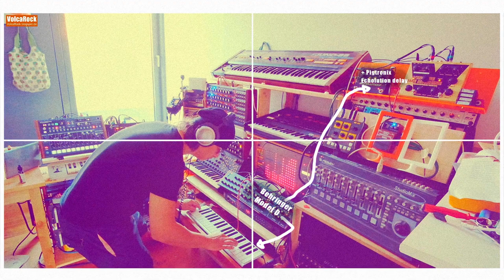BERLIN SCHOOL SYNTH JAM *BEHRINGER Model D *ARP Odyssey *KORG MS 20mini *GRP R24 *Roland Juno 60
BERLIN SCHOOL Live Retro Synth 70ies Jam with Behringer, Korg/ARP, Moog, Roland, Oberheim, GRP, Wersi, Arturia. I explain which synths are playing, you don`t have to guess ;-) Enjoy HYPNOTIC SEQUENCES , WARM STRINGS & MELODIC LEADS.
LEAD: Behringer Model D, Roland Juno 60 with Tubbutec 66 Mod
SEQUENCES: Korg MS 20 mini , Korg ARP Odyssey , Moog Minitaur
STRINGS/ORGAN/SWEEPS: Wersi EX 10R/EX 20, Oberheim Matrix 1000
DRUMS/PERC: Arturia Drumbrute
GRP R24 Sequencer is controlled by Elektron Octatrack (MIDI Master).

I use some Hardware FX for the synths:
DELAY: Pigtronix Echolution2 Deluxe (digital), Rockman Stereo Echo (analog) , 2x Behringer Vintage Time machine in one modded box (analog),
PHASER: Vermona PH 16, EHX Stereo Polyphase, EHX Nano Small stone
AUTO PAN: Behringer TP 300, Elektron Octatrack
REVERB: OTO BAM, 2x Lexicon MPX 100

Finally I added Oberheim Matrix1000, Arturia Microbrute and Wersi EX20 to my setup.

Hope you enjoy my latest Berlin School 70ies style Session :)